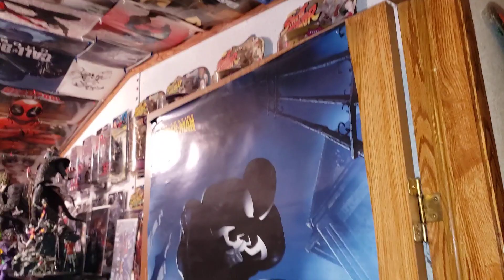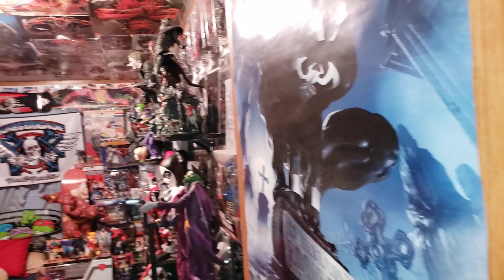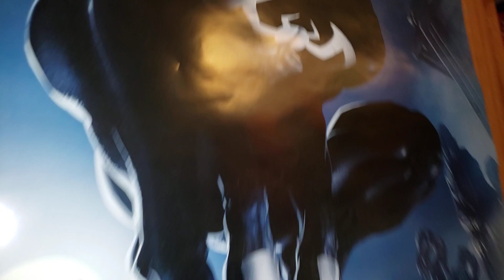statue collection room tour